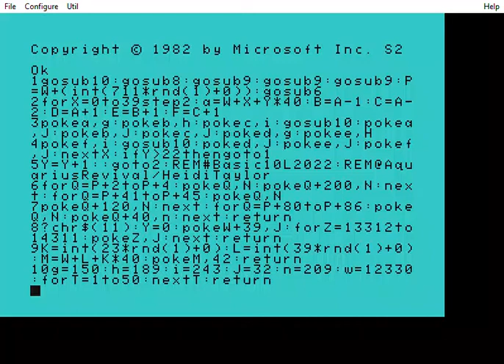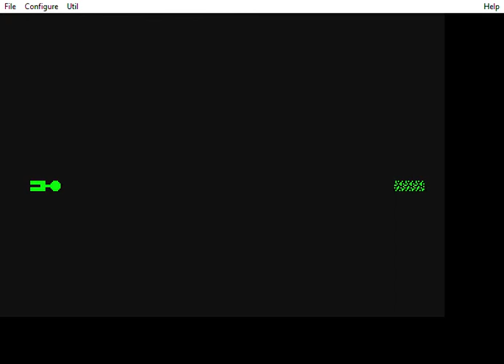Star Trekkin' - Basic 10 Liner 2022 submission for Mattel Aquarius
It's a screensaver for the MattelAquarius!